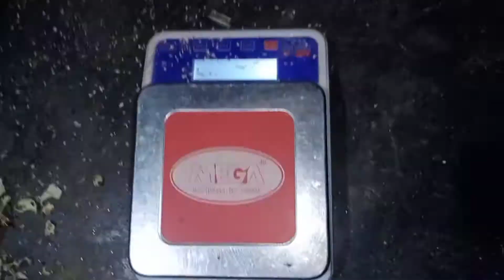বিটল পোকা চাষ-নতুন সম্ভাবনা-হাঁস মোরগির খাবার-প্যারট পোকা চাষ-ময়মনসিংহে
SR খামার এন্ড হ্যাচারী-এটা আমাদের নতুন একটা ইউটিউব চ্যানেল।এখানে সকল প্রকার হাঁস, মুরগি, গরু, ছাগল, পশু পাখি ও কৃষি বিষয়ক সকল ভিডিও পেয়ে থাকবেন..
 All farm and hechari, Bangladesh#64 জেলায় আমাদের পণ্য পেতে আমাদের সাথে যোগাযোগ করুন.মোঃ ছাত্তার তালুকদার-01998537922..imo